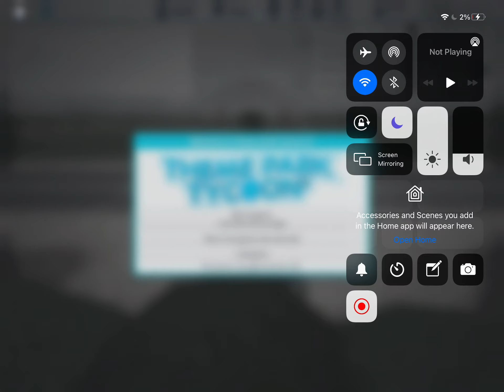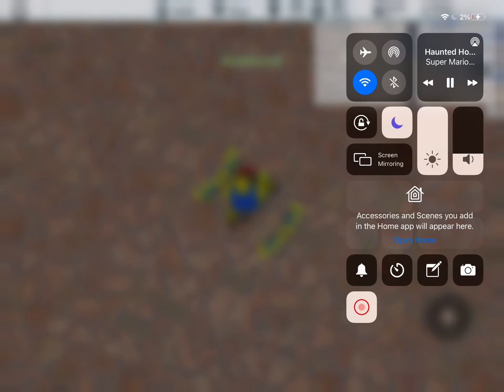Roblox Theme Park Tycoon 2 Episode 2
This is Episode 2 of theme park tycoon 2 :) don’t forget to like and sub! :D